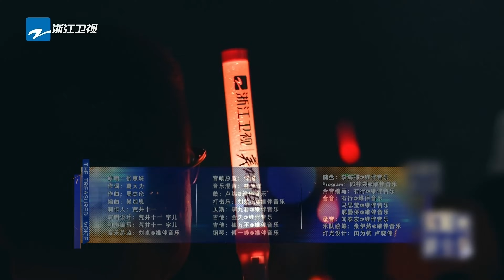【EP8纯享完整版🔍4K】A-Lin张碧晨《连名带姓》惹吉克隽逸杨坤爆哭 张含韵姚晓棠《妥协》唱出洒脱感 梁咏琪《短发》一开口青春回来了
歌单chapter：
00:00 《冬眠》王赫野&赵磊
03:37 《可以不是你》张远&陈冰
08:44 《连名带姓》A-lin黄丽玲&张碧晨
14:29 《我走后》杨坤&于文文
18:43 《短发》梁咏琪&陈楚生
23:33 《妥协》张含韵&姚晓棠
27:33 《毒药》吉克隽逸&黄子弘凡

踏浪而来，不负热爱！4月26日起每周五晚《天赐的声音第五季》准时上线！关注【浙江音乐】官方频道 纯享舞台抢先看！